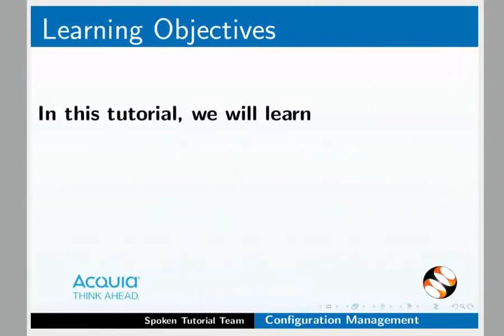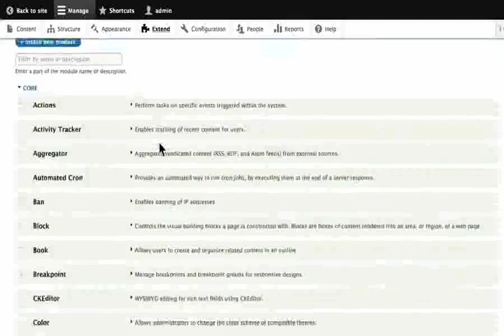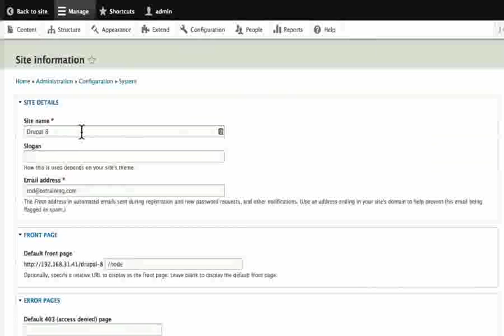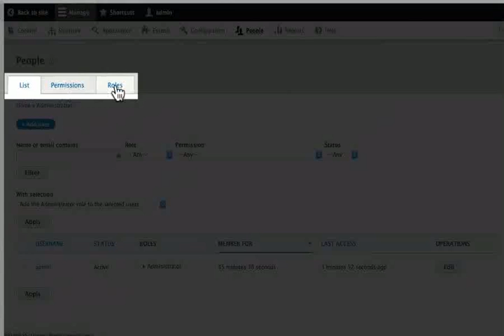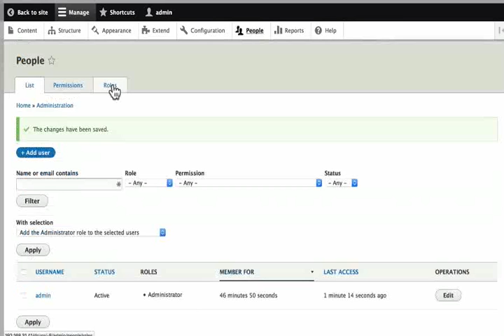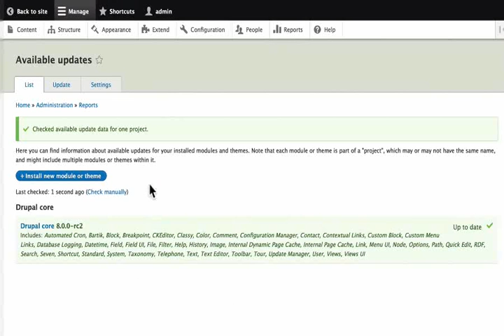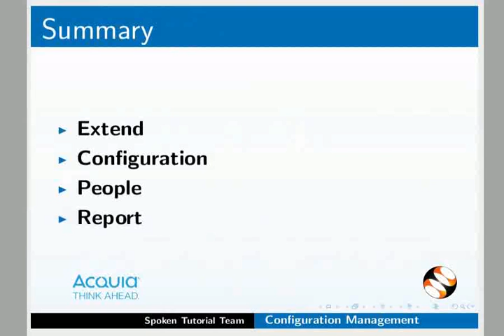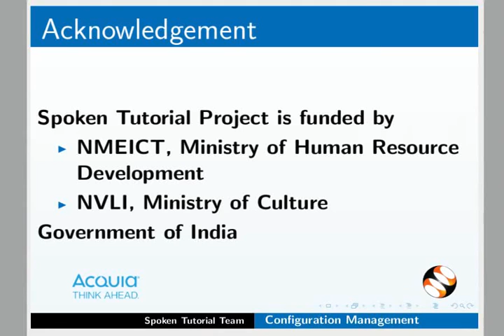Configuration Management in Admin Interface - Assamese